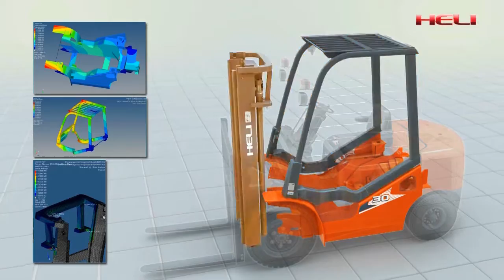11 new H3 IC truck video